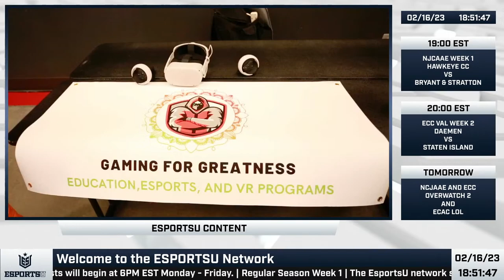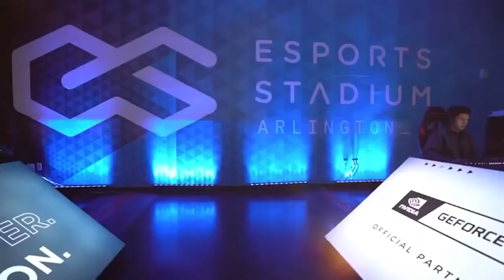NJCAAE Week 1 VAL - Hawkeye CC vs. BSC VA | ECC Week 2 VAL - Daemen vs. CSI